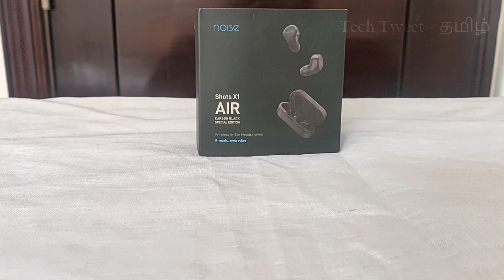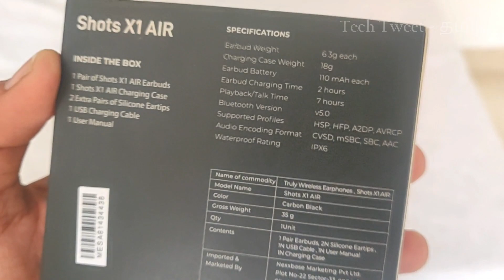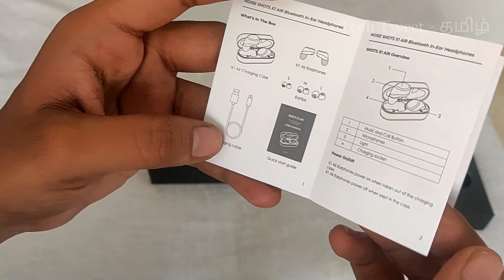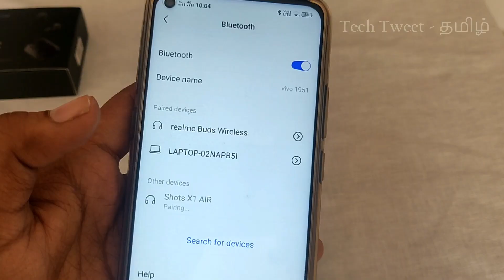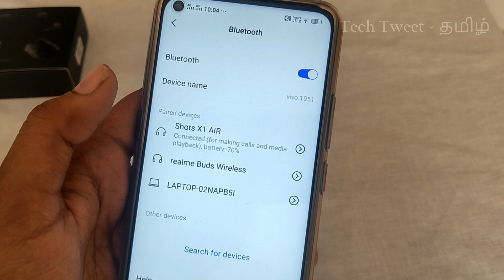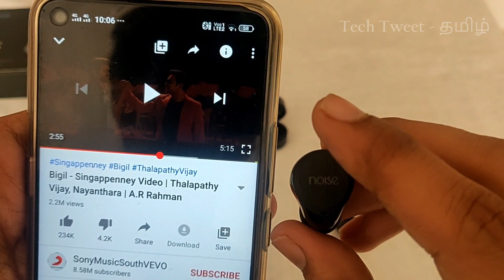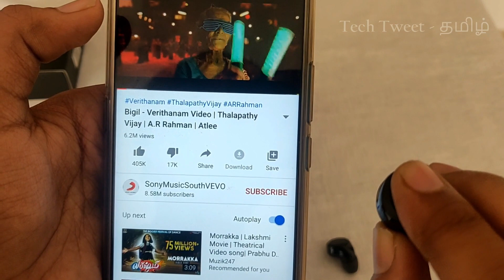Noise shots x1 air unboxing & review | Tech Tweet | Tamil | MK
Noise shots x1 air unboxing & review

Tech Tweet - தமிழ் | MK